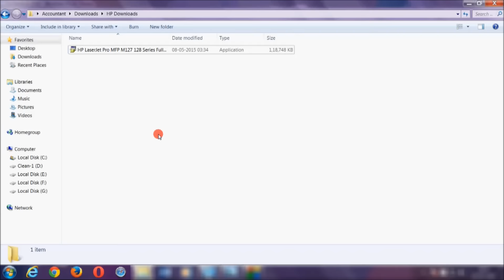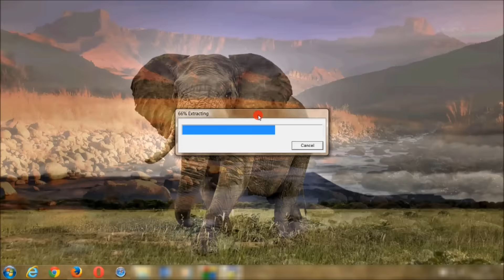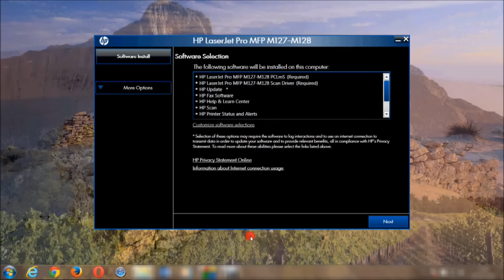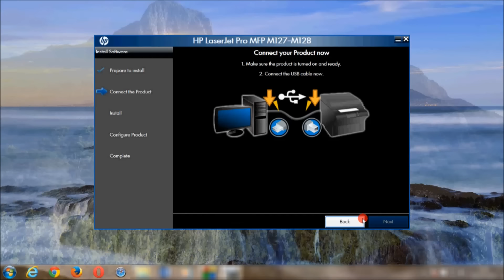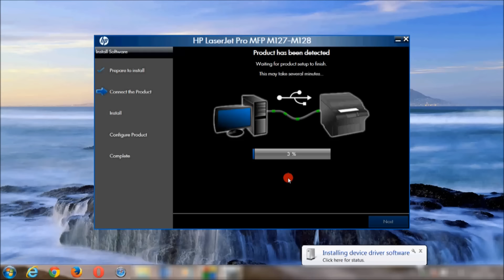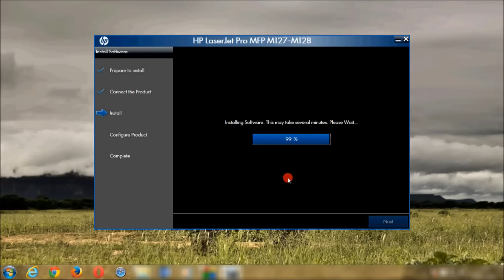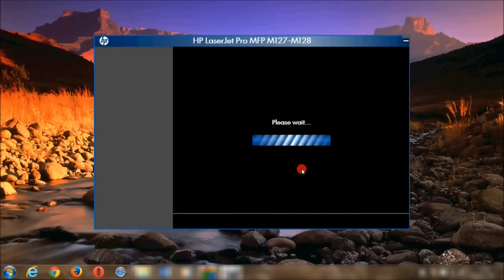How To Install A Printer Without Installation Disc (हिंदी, उर्दू)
बिना डिस्क के प्रिंटर इंस्टाल करें.
How To Install A Printer Without The Installation Disc

अधिक वीडियो के लिए "आकाश कोटनाला यूट्यूब" चैनल पर जाएँ।